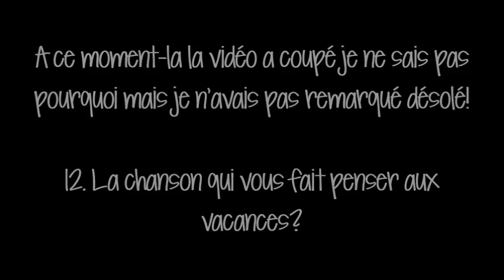TAG | La musique qui...?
S N A P C H A T - mfd_ytb

❤ Infos:
Je filme avec un Canon EOS 600D
Je monte avec Windows Live Movie Maker

Love,
Nathalie